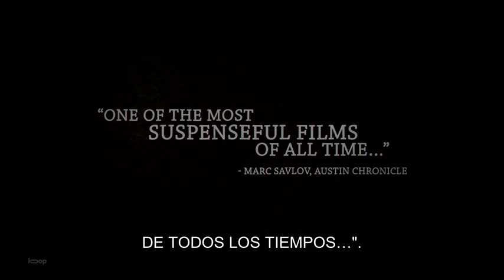Das Boot (1981)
It is 1942 and the German submarine fleet is heavily engaged in the so-called "Battle of the Atlantic" to harass and destroy British shipping. With better escorts of the destroyer class, however, German U-boats have begun to take heavy losses. "Das Boot" is the story of the crew of one such U-Boat, with the film examining how these submariners maintained their professionalism as soldiers and attempted to accomplish impossible missions, all the while attempting to understand and obey the ideology of the government under which they served.

Directed by
Wolfgang Petersen

Writing Credits
Wolfgang Petersen
Lothar G. Buchheim

Cast
Jürgen Prochnow ... Capt.-Lt. Henrich Lehmann-Willenbrock - Der Alte
Herbert Grönemeyer ... Lt. Werner - Correspondent
Klaus Wennemann ... Chief Engineer Fritz Grade - Der Leitende-Der LI
Hubertus Bengsch ... 1st Lieutenant - Number One-1WO
Martin Semmelrogge ... 2nd Lieutenant - 2WO
Bernd Tauber ... Kriechbaum - Chief Quartermaster-Navigator
Erwin Leder ... Johann
Martin May ... Ullman
Heinz Hoenig ... Hinrich (as Heinz Hönig)
Uwe Ochsenknecht ... Chief Bosun
Claude-Oliver Rudolph ... Ario
Jan Fedder ... Pilgrim
Ralf Richter ... Frenssen (as Ralph Richter)
Joachim Bernhard ... Preacher
Oliver Stritzel ... Schwalle
Konrad Becker ... Bockstiegel
Lutz Schnell ... Dufte
Martin Hemme ... Brückenwilli
Rita Cadillac ... Monique
Otto Sander ... Phillip Thomsen
Günter Lamprecht ... Captain of the 'Weser'
Thomas Boxhammer
Roger Barth
Günther Franke ... (as Günter Franke)
Christian Bendomir
Norbert Gronwald
Albert Kraml
Jean-Claude Hoffmann ... Benjamin
Peter Pathenis
Arno Kral ... Hagen
Christian Seipolt
Helmut Neumeier ... Schmutt
Ferdinand Schaal
Wilhelm Pietsch ... Franz
Rolf Weber
Dirk Salomon ... Markus
Lothar Zajicek